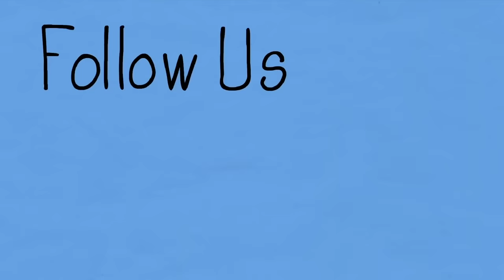Is this your real personality? 5 Childhood Trauma Personalities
In this video, I cover what I believe to be five trauma based personality types that are not our true personality. I cover the behaviors, intimacy problems, social problems, where it comes from, and how to work on it by being more real.

If you're unsure about family toxicity - take the test!